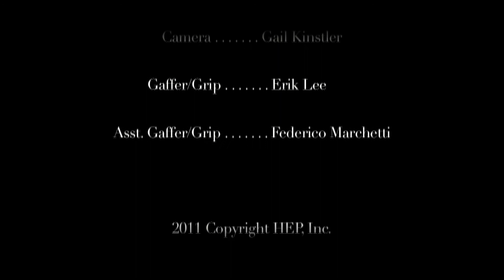Sisters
A Day In The Life Of Two Sisters

Starring
Aubrie Woods
Sarah D'Amico

Crew
Director Leilani Amour
Camera Gail Kinstler
Gaffer/Grip Erik Lee
Asst. Gaffer/Grip Federico Marchetti

2011 Copyright HEP, Inc.